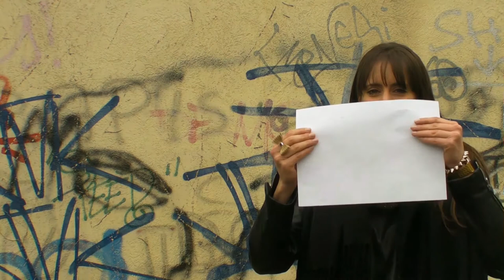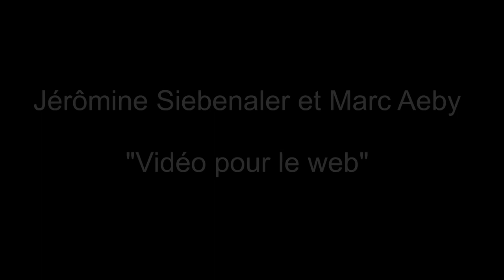Net-Academy, cours "Vidéo pour le web", 1er essai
Après deux jours chez Net-Academy avec comme Prof. Thierry Weber.
Voici le résultat du  cours Vidéo sur le web .
Un grand merci à Thierry, qui nous appris tellement de choses en deux jours.
Mon dieu que cela à passer vite, beaucoup trop vite.

Un grand bravo et merci.

Réalisation : Marc Aeby
Montage    : Marc Aeby
Acteurs     : Jérômine Siebenaler, Marc Aeby
Film          : Jérômine Siebenaler, Marc Aeby

Lieu : Nyon,  Swiss Business Center